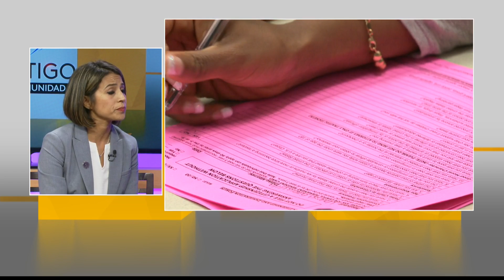Llamada a todas las personas elegibles a volverse ciudadanos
Contigo En La Comunidad - Este 17 de septiembre se celebra el Día de la Ciudadanía, por lo que una organización llama a iniciar el trámite y recibir todos los beneficios.

{url}